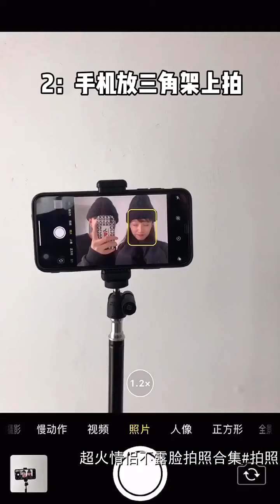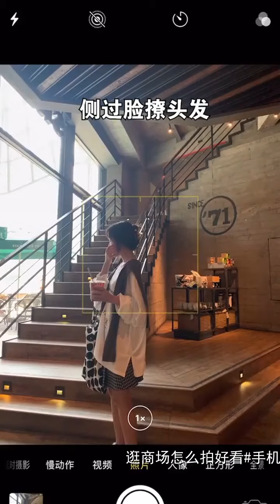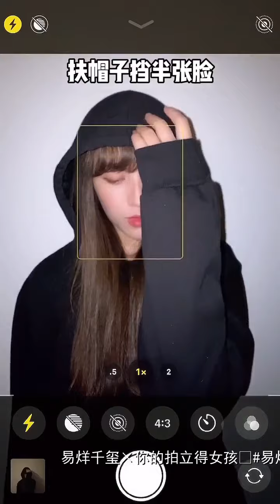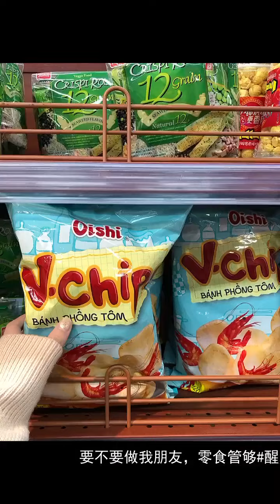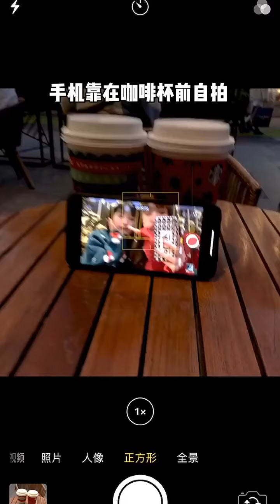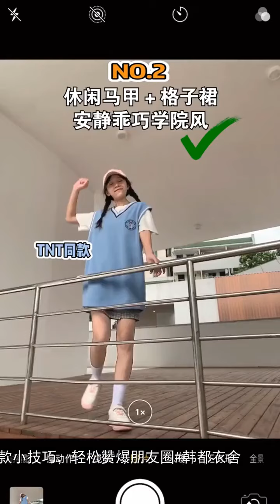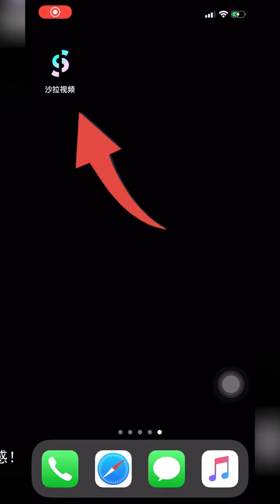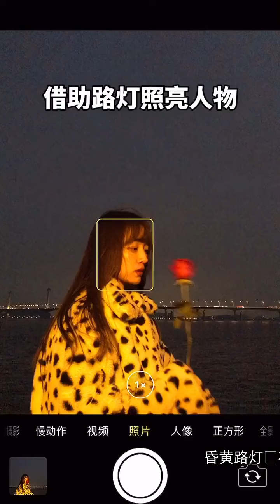是你的又初呀 - 来不及解释了……快上车🚌环游二次元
00:00 - 来不及解释了……快上车🚌环游二次元
00:22 - 用四种“对比法”轻松拍圣诞街拍#圣诞节
00:35 - 超火情侣不露脸拍照合集#拍照
00:51 - 可爱沙雕闺蜜照拍照pose
01:01 - 海边拍照Pose🏖️沙滩辣妹拍照教程#手机摄影
01:18 - 别浪费生活这个摄影棚#手机摄影
01:32 - 海洋馆这样拍……随便一张都能当头像#手机拍照
01:46 - 伪广角仰拍小技巧#手机摄影
01:58 - 在家如何用镜子拍创意照#醒图一下
02:15 - 赵露思同款车窗照这样拍也太美了
02:28 - 你生日什么时候？评论区告诉我……我去给你送祝福吖
02:39 - 今天没有偷到什么文案，可以偷你的心吗#醒图一下
03:00 - 逛商场怎么拍好看#手机拍照
03:15 - 跟着江疏影学拍照#手机摄影
03:27 - 西湖的夕阳也太好看了吧#醒图一下
03:42 - 逛超市拍照指南｜女孩子就是要多吃零食
03:57 - 蝴蝶背景图➕投影仪get欧阳娜娜同款拍照技能#手机摄影
04:10 - 天台对镜自拍如何拍出高级感
04:26 - 一个人怎么拍出好看的自拍
04:59 - 新年必备夜景仙女棒拍照学起来
05:29 - 疫情后第一场电影你想和谁一起看
05:43 - 卡丁车服穿起来拍照太🉑️了吧#拍照
05:54 - 酷女孩不露脸拍照小技巧📷手机拍照
06:08 - 几个构图小技巧教你小区楼下拍美照#日常
06:22 - 易烊千玺×你的拍立得女孩📷易烊千玺
06:37 - 出门让你的闺蜜这样给你拍白纱也太好看了吧#手机摄影
06:50 - 去美术馆展览馆这么拍～手机摄影
07:05 - 超实用咖啡店ins风拍照坐姿pose#手机摄影
07:17 - 难道这就是传说中“畅游在知识的海洋”拍照
07:37 - 教你在家就能拍网抑云女孩👧手机拍照
07:50 - 冬天来啦，不露脸也能在雪地拍出元气感满满的美照#拍照
08:03 - 和最好的闺蜜一起看最冷门的电影#手机摄影
08:17 - 骑车这样拍出复古日常感照片#手机摄影
08:31 - 要不要做我朋友，零食管够#醒图一下
08:51 - 愿你天天“莓”烦恼
09:07 - 手电筒➕浴缸拍照#拍照技巧
09:19 - 下午茶打卡照不露脸拍法
09:31 - 夏季爬山拍照指南#手机摄影
09:43 - 学到了！马路边拍照姿势
09:55 - 假期出行让闺蜜这样给你拍视频
10:31 - 酷女孩打卡拍照必备技能Get！苏州筋神打卡点
10:47 - 沙雕可爱的麦当劳纸袋拍照Get！手机摄影
10:59 - 在家小酌如何拍出居家美照#拍照#天猫旗舰店对比真野格
11:17 - 喜欢就是在一起吃很多很多顿饭#手机拍照
11:28 - 闺蜜圣诞出游人太多怎么拍#闺蜜照
11:48 - 跟谭松韵学旅游拍照姿势，拍出元气少女感#醒图一下
12:01 - 如何用“云朵”在浴室拍出甜美照片#手机拍照
12:27 - 用数字法拍趣味新年头像#拍照
12:43 - 希望七月的晚风，可以吹来很多夏天的好消息
13:07 - 韩里韩气的韩综截图式拍照～醒图
13:24 - 来我家吃饭吧，在家吃饭怎么拍#哎呦我趣身藏blue
13:42 - 跟最爱的吉利博越自驾游旅游！不能错过的大片拍照技巧安排#一路向热爱
13:58 - 欧阳娜娜同款花花光碟💿拍照太🉑️了#醒图一下
14:15 - 年年有风，风吹年年，慢慢即慢慢
14:29 - 明星拍照同款小技巧，轻松赞爆朋友圈#韩都衣舍
14:52 - 地铁趣味照📷快和闺蜜一起拍～手机拍照
15:06 - 5个不同拍摄视角，教你喝水如何拍出高级感
15:25 - 拯救黑黄皮，闪光灯夜拍P图教程#醒图
15:45 - 教你在家如何拍ins风自拍#拍照
16:00 - 秋日公园如何拍出温柔韩系美照#手机摄影
16:13 - 超越同款圣诞照，你们喜欢哪一组吖#圣诞节
16:29 - 公交站台等车拍照，Get清冷秋冬氛围感随拍#手机摄影
16:42 - 我用照片做的视频终于不像PPT了，超有电影感！
17:05 - 情侣拍照姿势📷夕阳真的太美好了#Xperia 1 II
17:36 - 圣诞老人这么大的袋子里面是不是装得有男朋友送吖#圣诞#拍照
17:54 - 晚上不要一个人去公园哦
18:10 - 这是你喜欢的oversize女孩吗#手机摄影
18:24 - 宅家如何用口红加透明玻璃拍趣味大头贴
18:41 - 你们的新年愿望都是什么吖
18:58 - 最近超火的奥特曼拍照姿势来啦#手机拍照
19:11 - 随便一个窗户就能拍的创意照#醒图一下
19:26 - 水果表情包拍完了是不是该拍月亮表情包了🌝
19:42 - 火车站怎么拍呢？手机拍照
19:53 - 昏黄路灯➕夜景拍出唯美冷暖色调#拍照

本視頻內容精選自網紅 - 是你的又初呀，喜歡的話請前往： 支持